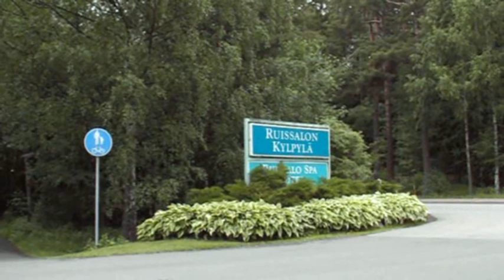Ruissalo (Turku), Finland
Ruissalo Spa and national park. At the beginning of video, you see STX shipyard and Allure Of The Seas on the distance.
Ruissalo is the place where Ruisrock, the second oldest music festival in Europe takes place every year. Sorry about quality of video.